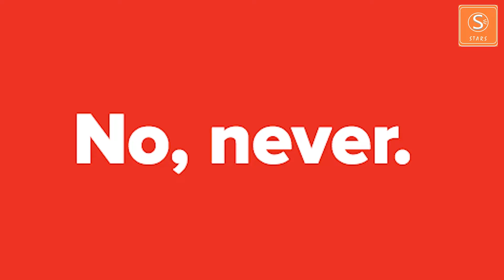अगर आप भी सोते हैं AC के सामने तो मुश्किलें बढ़ सकती हैं ! If you also sleep in front of the AC .....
दोस्तों आज हम कुछ ऐसे ही मुद्दों पर बात करेंगे जिनपर गौर करना ज़रूरी है और अगर बात समझ आ जाए तो इन बातों को अपने जीवन में उतार लीजियेगा, कि ऐसी गलती आप दोबारा नहीं करेंगे।
अगर आप तेज पंखे के नीचे या यूँ कहें कि AC के सामने सोते हैं तो इससे इंसान का .
Friends, today we will talk on some such issues which need to be considered and if you get the point, then take these things into your life, that you will not make such mistake again.
If you sleep under a sharp fan or say in front of AC, then it increases the fatness of human being.